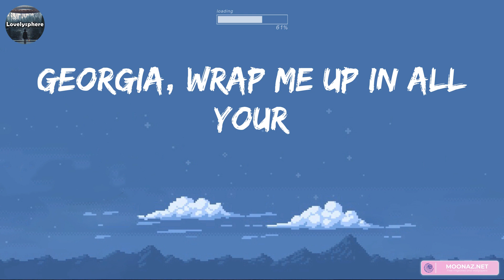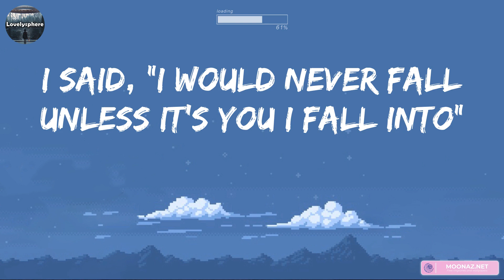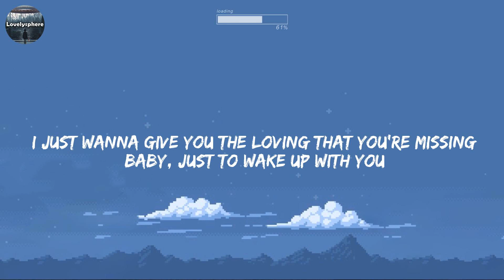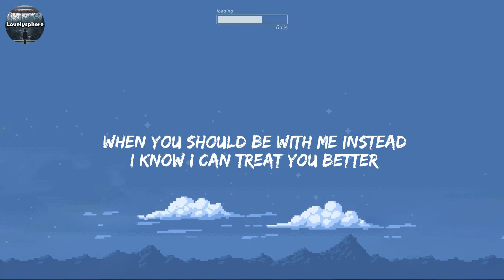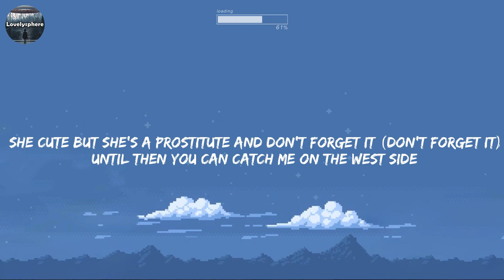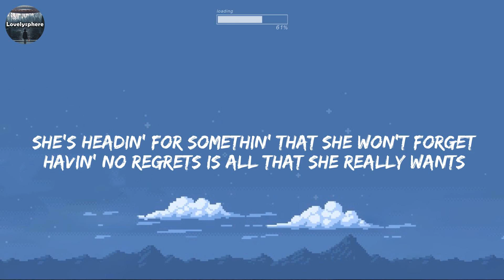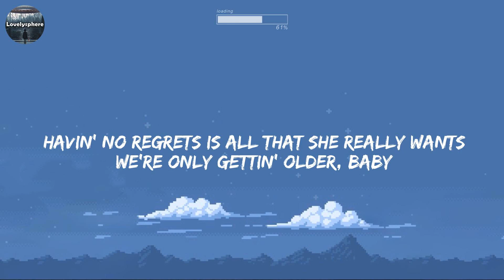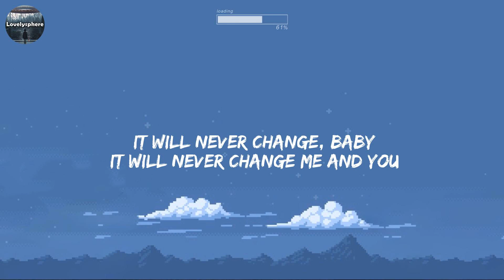Stephen Sanchez - Until I Found You | Treat You Better - Shawn Mendes (Lyrics) /One Direction, John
Explore Free "Shape of You" ringtones